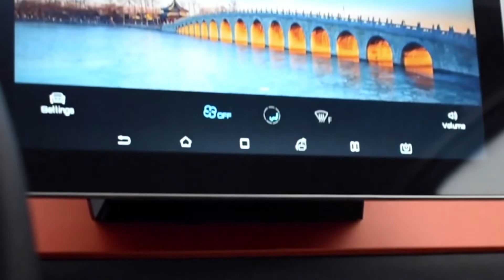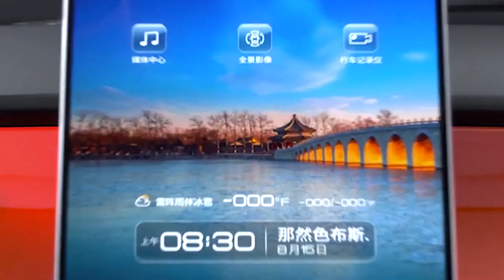small run up big jump electric BYD E1